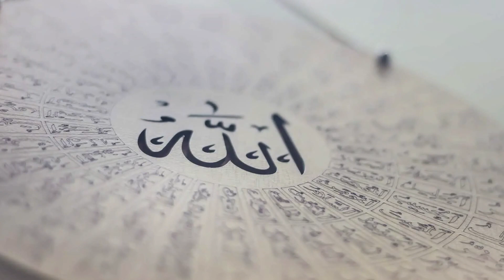Drama Serial Gentleman Coming Soon| Only Main leads in Drama posters| Nikkah Chaos Over!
Welcome to Entertainment Buzz: Your Ultimate Destination for Pakistani Entertainment!" Dive into the vibrant world of Pakistani dramas, trailers, and the latest buzz surrounding your favorite Pakistani celebrities.

Join us as we unravel the captivating narratives, intricate plots, and stellar performances that define Pakistani dramas. From gripping family sagas to heart-wrenching love stories, our channel brings you comprehensive reviews, insightful analysis, and behind-the-scenes exclusives, ensuring you stay up-to-date with the most compelling dramas airing on Pakistani television.

But that's not all! Get ready to be thrilled by exclusive trailers of upcoming movies, dramas, and web series straight from the heart of Pakistan's entertainment industry. We provide you with sneak peeks, teasers, and trailers, giving you a glimpse into the next big hits before anyone else.

TIMECODES
00:00 Introduction
00:18 Achi Baat
00:51 Entertainment buzz
01:01 Gentleman
01:50 Main Leads in Posters
02:25 Nikkah Chaos is over
03:15 Morning Show hosts come together
 03:55 Sanam Jung's advice
04:31 Bloopers